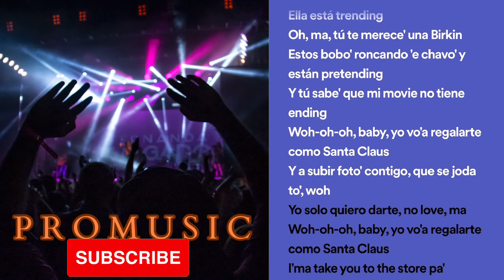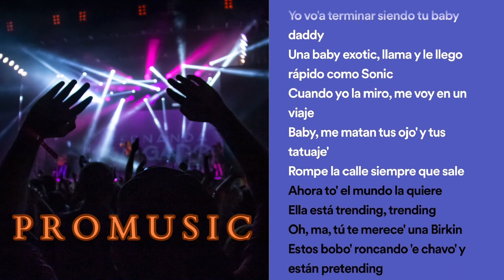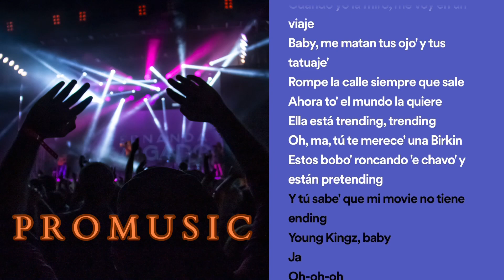TRENDING REMIX - DEI V & MYKE TOWERS - {Letra/Lyrics}